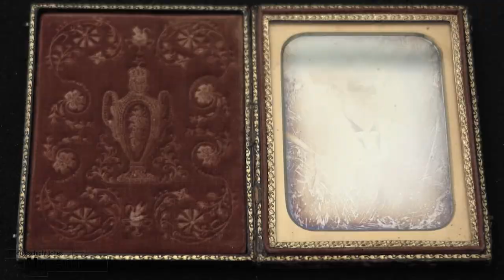CdV Ost³ 2022: Stadtgeschichtliches Museum Leipzig | Historische Daguerreotypien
Coding da Vinci Ost³ 2022 – Präsentation des Datensets "Historische Daguerreotypien...Fotorevolution in Leipzig" / Stadtgeschichtliches Museum Leipzig